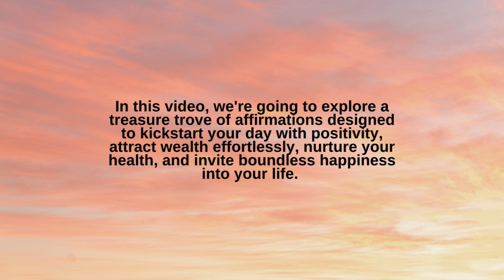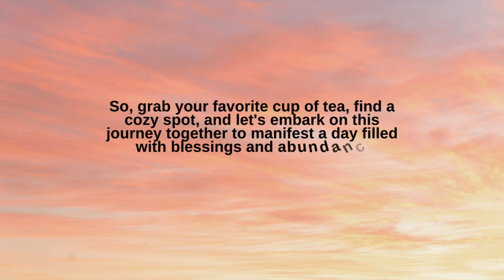MORNING AFFIRMATIONS FOR HEALTH, WEALTH AND HAPPINESS | Manifesting Possible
Start your day right with our collection of Morning Affirmations for Health, Wealth, and Happiness! Dive into a world of positivity and abundance as you align your mind, body, and spirit with affirmations designed to nurture your well-being, attract prosperity effortlessly, and invite boundless joy into your life. Elevate your morning routine and set the tone for a day filled with blessings and abundance.

Credits:
 Voiceover - Manifesting Possible Team
 Video - Pixabay, Pexels, Canva, Envato and StoryBlocks

Warning about stretches, breathing, and other techniques: Only partake in the physical movements and practices suggested in Wake Me Up episodes if you are physically able and in safe surroundings. All movements are done at the individual's own risk. Be safe, and always consult a doctor if you have any questions or concerns.

00:00 Introduction
00:56 Affirmations begin
10:30 Conclusion